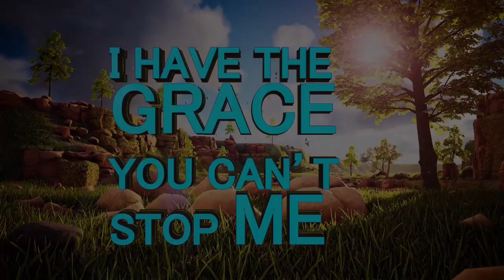Church is a "BATTLE GROUND" || SPIRITUAL WARFARE